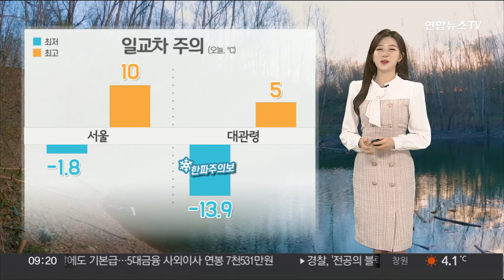[날씨] 휴일 맑고 일교차 커…내일 충청 이남 봄비 / 연합뉴스TV (YonhapnewsTV)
[날씨] 휴일 맑고 일교차 커…내일 충청 이남 봄비

오늘은 큰 일교차에 대비하셔야겠습니다.

하루 새 기온 변화가 10도에서 크게는 15도 이상으로 벌어질텐데요.

아침 서울은 영하 1.8도, 한파주의보가 내려진 강원 대관령은 영하 13.9도로 떨어졌지만, 한낮에는 다시 3월 이맘 때 초봄 날씨를 회복하겠습니다.

일교차에 대비해서 시간대에 맞는 옷차림을 챙겨주셔야겠습니다.

지역별 낮 기온 살펴보겠습니다.

서울은 10도, 춘천 11도, 대전과 전주 12도, 대구와 부산은 13도가 예상되고요.

수원은 10도, 세종과 안동 12도 안팎으로 오르겠습니다.

쌀쌀했던 주말과 다르게, 내일 아침은 대부분 지역에서 영상권을 회복하겠습니다.

이번주 평년 초봄 기온을 웃돌며 날이 온화하겠습니다.

오늘 하늘은 대체로 맑겠고, 미세먼지 걱정 없이 공기 질도 청정하겠습니다.

맑은 날씨 속 수도권과 충청, 영남을 중심으로 대기가 점점 건조해지겠습니다.

화재 사고를 조심하셔야겠습니다.

바다의 물결은 동해상에서 최고 2.5m 안팎으로 높겠습니다.

동해안과 영남해안으로 너울성 파도가 치겠고, 달의 인력이 강해 서해안과 남해안, 제주 해안은 해수면 높이가 높겠습니다.

내일 오후에는 남부지방에 비가 내리기 시작해 밤에 충청 이남으로 확대되겠습니다.

모레에는 전국에 봄비소식이 있습니다.